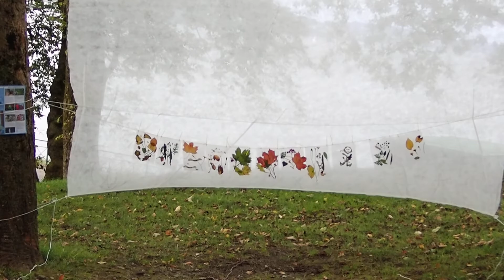KunstCamp i Nordnesparken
Arrangert av Kunstpilotene, Annette og André Marandon.
1. september 2018.
Video: Eva Johansen/ Nordnesrepublikken